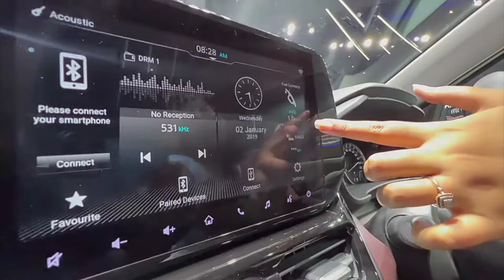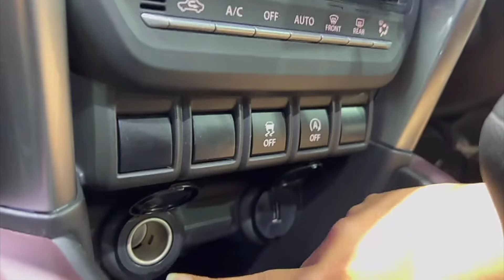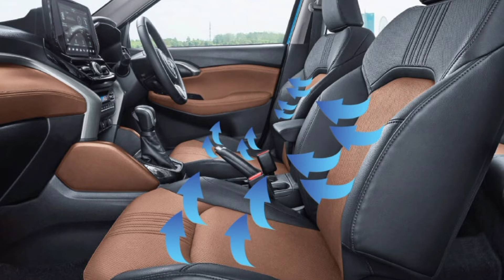grand vitara vs hyrider comparison |grand vitara vs hyrider specifications.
grand vitara vs hyrider
grand vitara and hyrider
grand vitara hyrider 2022 vs hyrider
hyrider vs grand vitara which is value for money
 suzuki grand vitara vs toyota hyrider which is best.